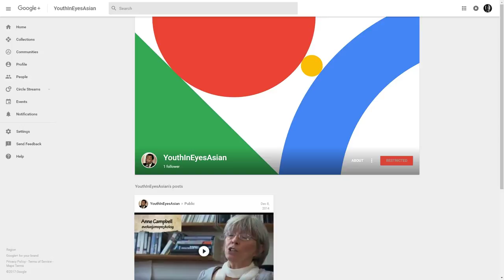Hey YouthInEyesAsian, guess what?